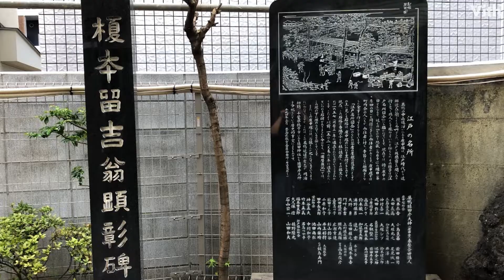東京・豊島区巣鴨４丁目にある神社【巣鴨猿田彦大神庚申堂】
東京都豊島区巣鴨４丁目にある神社です。

住　　所：東京都豊島区巣鴨４丁目３５